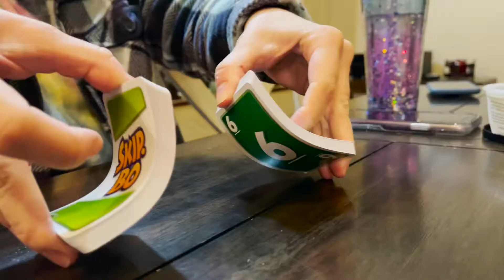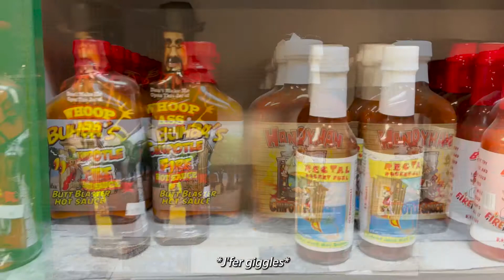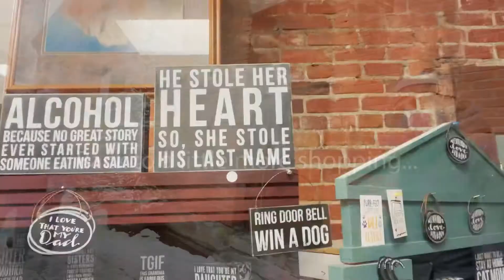Vlogmas 2021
In this episode of Billy THAT!, come along with us as we have a little getaway in the beautiful snow in Leavenworth and Plain, WA for some family time.

Research referenced
“More than 90 percent of deaf children are born to hearing parents.”

“A Holiday for the Whole Family: Tips to Include Deaf Guests”

These videos are a joint effort by Billy and Jennifer Seago, a Deaf and hearing couple.

Billy THAT mission: Edutainment

Thumbnail visual description: Billy & J’fer bundled up, masked up, in front of a blue/purple glowing Christmas tree.